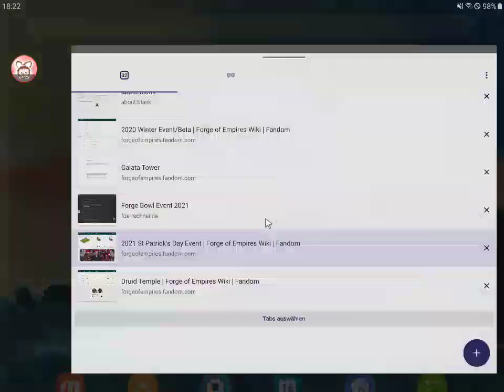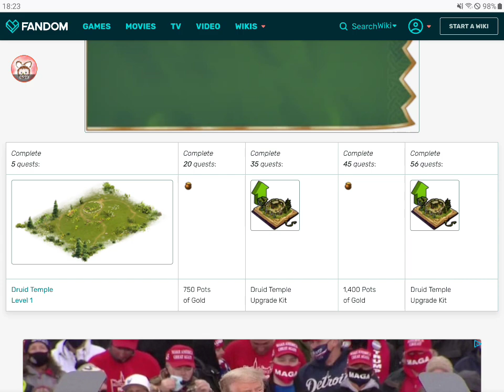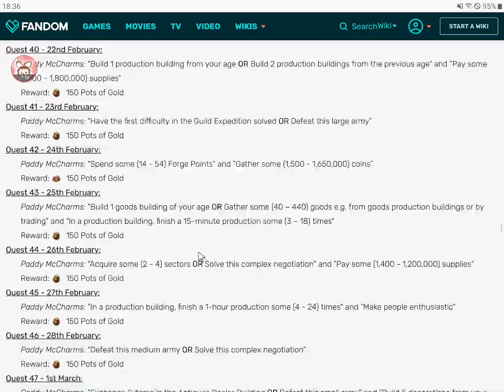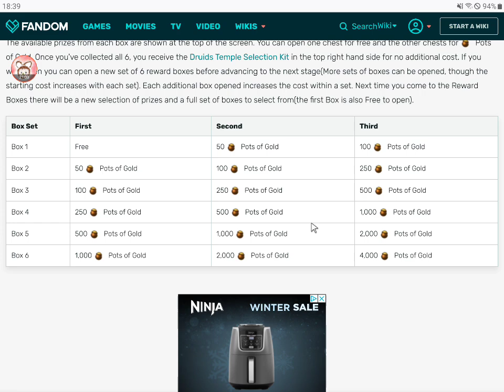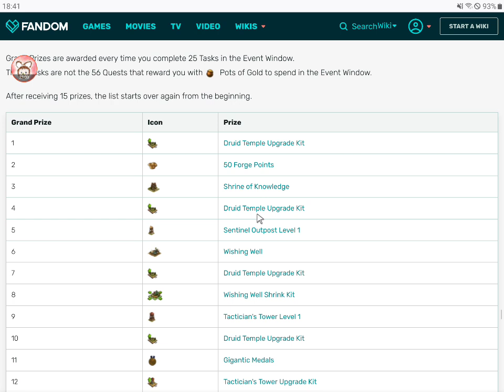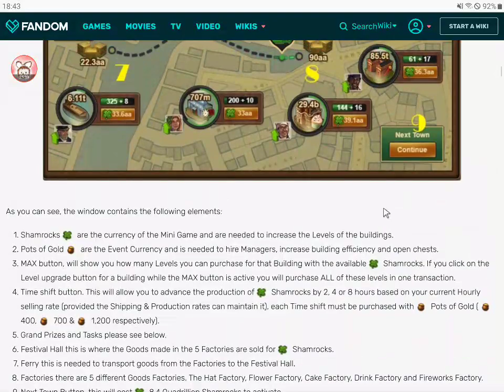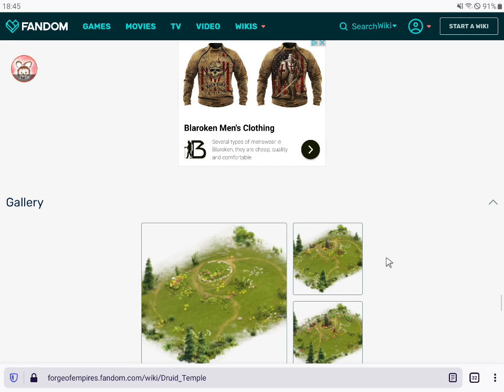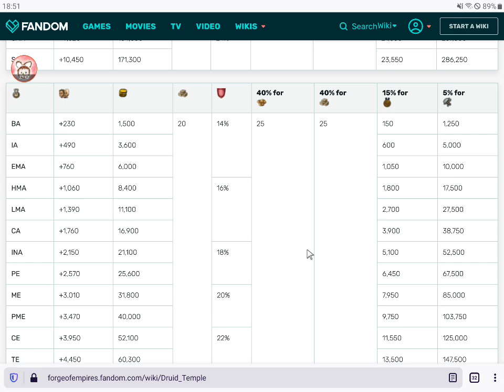FOE Vlog 82: St. Patrick's Day 2021, Analyse [GERMAN/Deutsch]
ist ein Video über das Spiel Forge of Empires, produziert von Christon05 - auf allen deutschen Welten zu finden :)

Wer einen Fehler findet, darf ihn behalten, viel Spaß beim Schauen.

Wenn ihr mich unterstützen wollt, dann unterstützt eventuell folgendes Projekt und lasst einen Kommentar dar:

(Dies ist keine Werbung für eine spezielle Organisation, vielmehr eine Möglichkeit, fühlt euch frei, auch eine andere, wie WWF, Brot für die Welt, Amnesty International oder etwas anderes zu wählen)

Forge of Empires Let’s Play
Zeitalter: Verschiedene
Aufgenommen mit Mobizen (App)
Technik: Samsung S3 Tablet, Bluetooth-Maus von Tonka

(Questline, deutsch)

(englische Wiki)

(Zockit - Video zur Strategie)

(ZockIt  - Video zum Event)